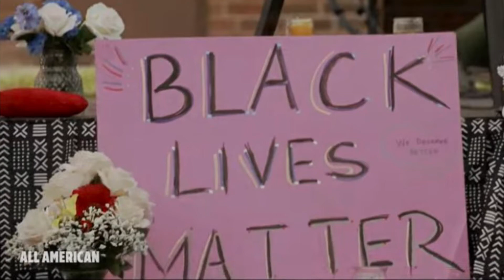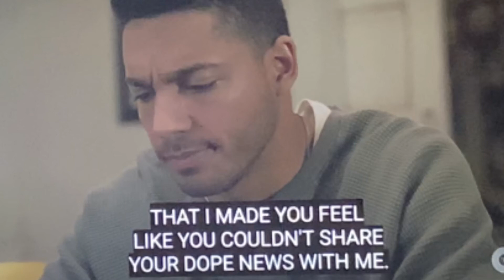All American Season 3 | Will Someone Die? | Episode 11 Theory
All American season 3 episode 11 theory. Reaction, recap, and review. The CW Networks. Netflix. Spencer, Olivia, Simone, Jordan, Layla, Coop, Asher, JJ, Vanessa, Laura, Coach Billy.

The car accident/ No one switched seats recap and review

The cw network
All American CW
Cw tv
Cw live
Best tv shows
Best tv series
Full episode
Top 10
Daniel Ezra
taye diggs
cody christian
samantha logan
greta onieogou
monet mazur

the cw network
all american season 3 trailer
all american season 3 trailer netflix
all american season 3 official trailer